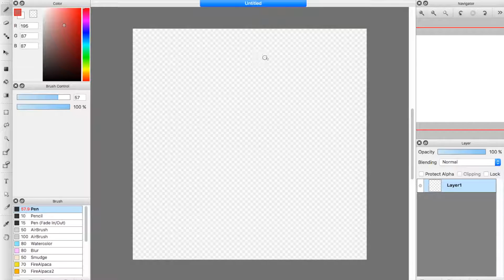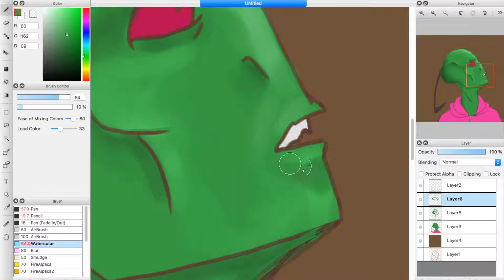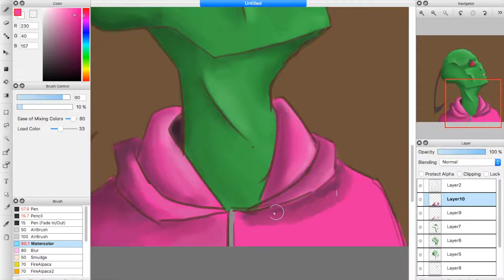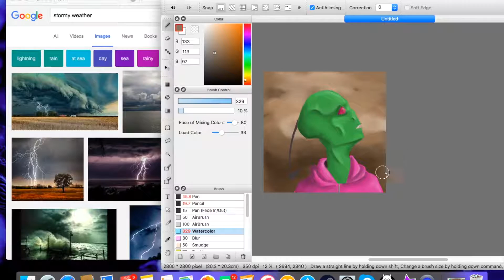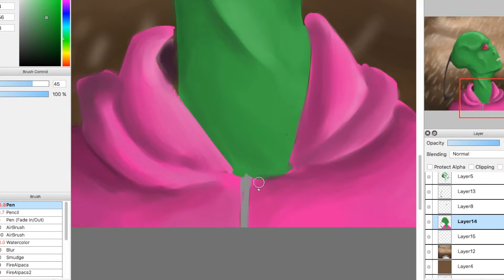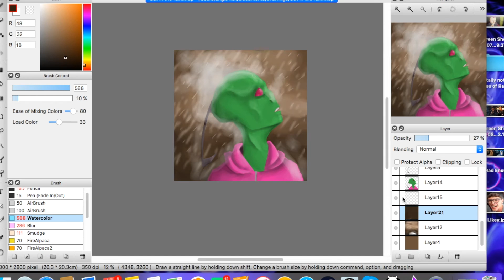Invader Zim Speedpaint: Out In the Rain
Fun fact: Invader Zim was my first obsessive fandom! I've been in love with this show for about five years now..?

Program: Firealpaca
Recorded with Quicktime Player and edited in iMovie